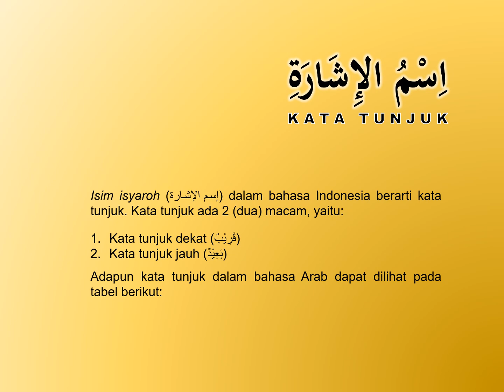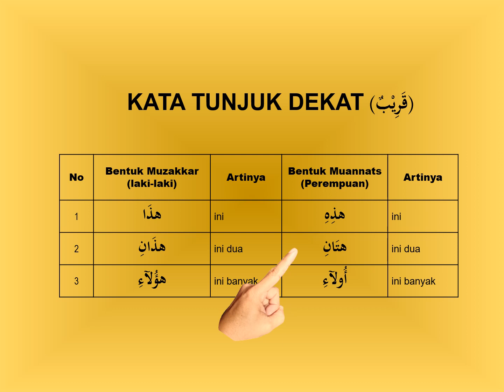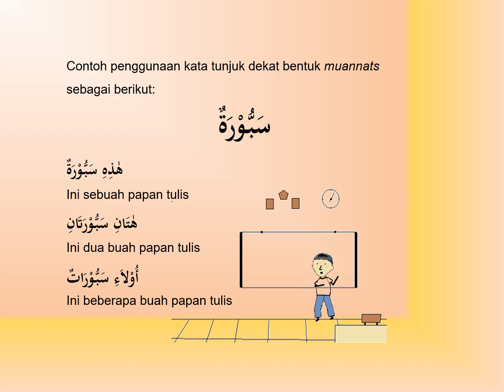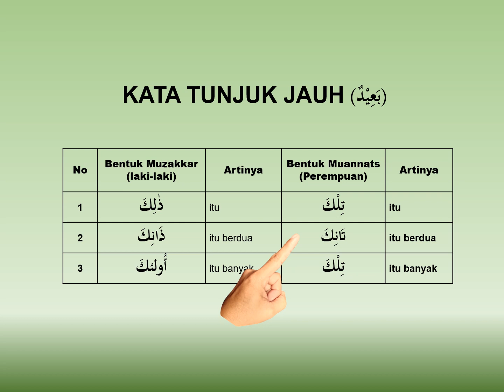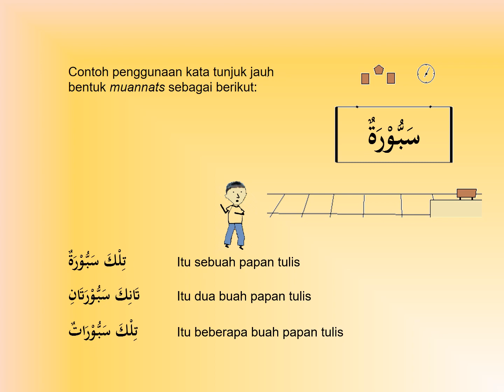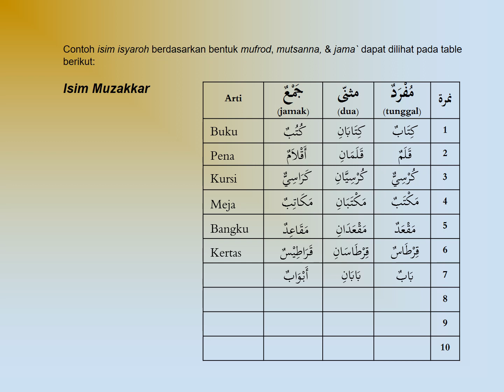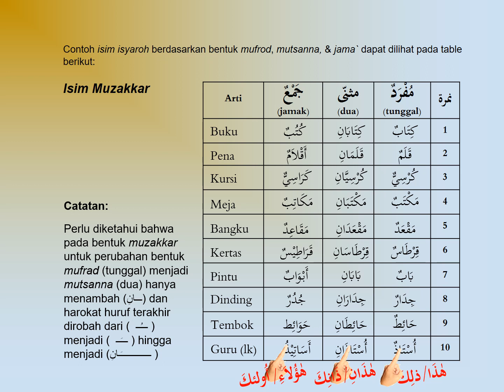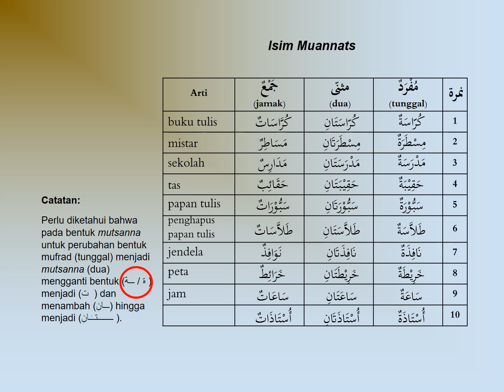bahasa arab bagi pemula: Isim Isyarah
Materi tentang isim isyaroh atau kata petunjuk ini merupakan materi untuk kelas X semester gazal.

Tunggu video selanjutnya dari Channel JUANDA FIRZAL.